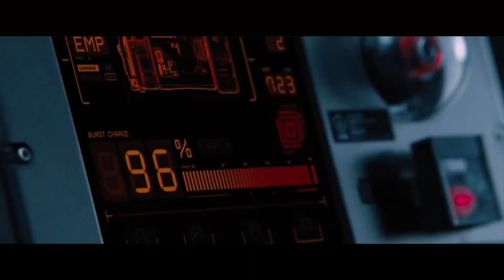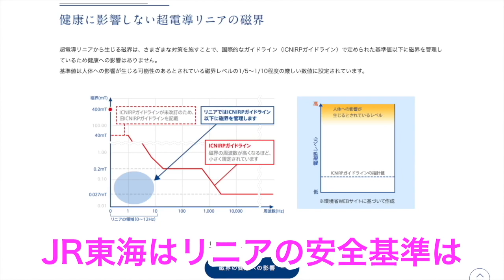【小倉美咲ちゃん調査File_No.6】電磁バーストが時空を貫く！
リニアの異常磁界が地球にもたらす影響を警鐘した動画。
EMT（特殊EMP）の危険性はシュミレーション出来ているのか！？
スミルノフ学派の佐野千遥さん、理論物理学者の保江邦夫さんへの挑戦状！